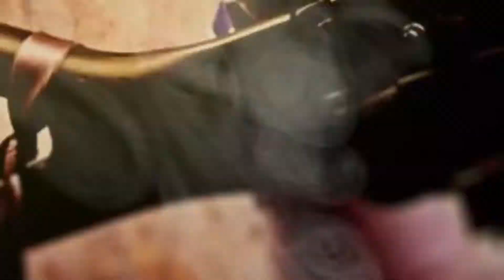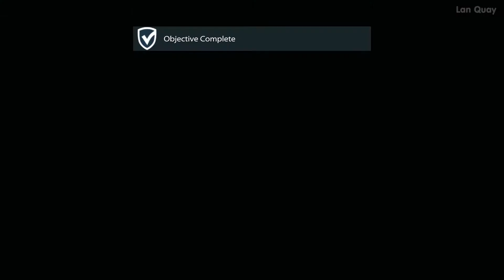Medal of Honor (2010) - Mission 9: Neptune's Net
Medal of Honor (2010) - Mission 9: Neptune's Net Walkthrough